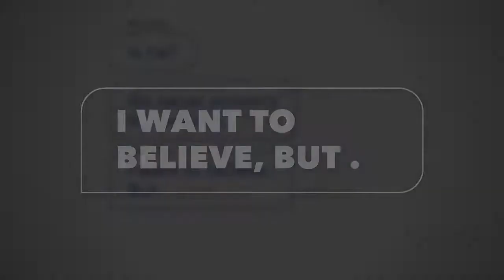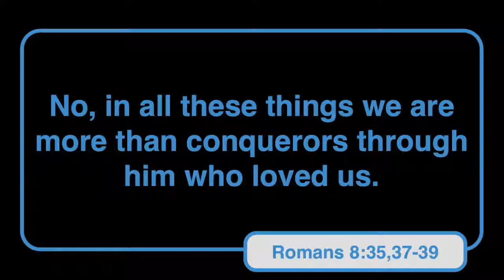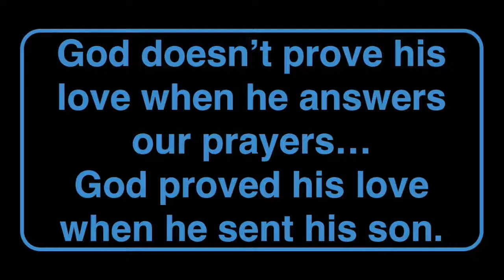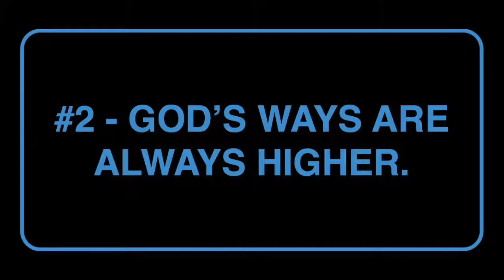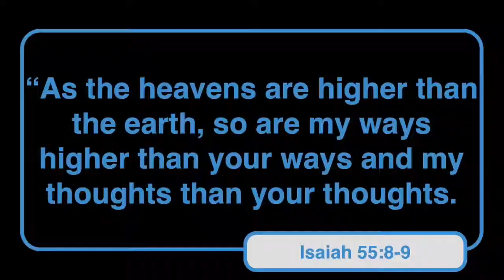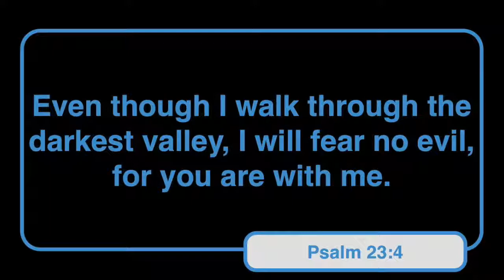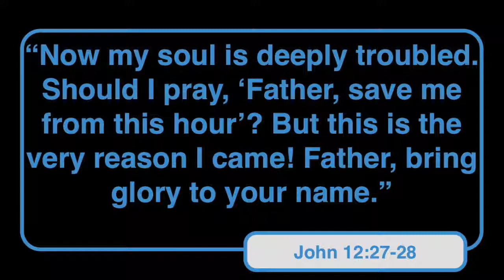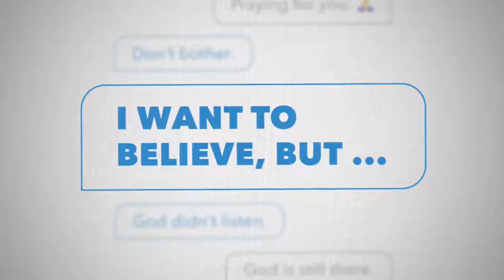I Want To Believe, But. . .Week 1: On Demand God